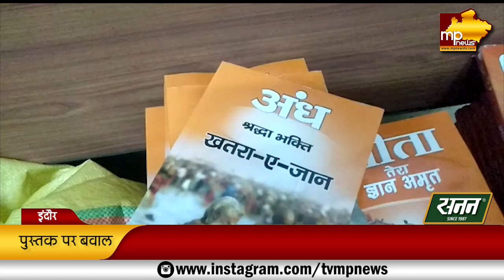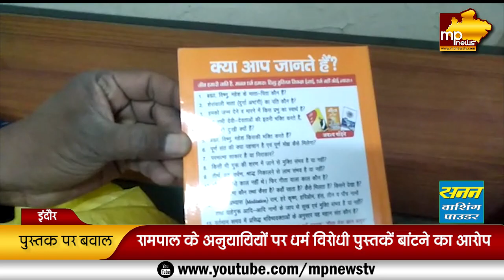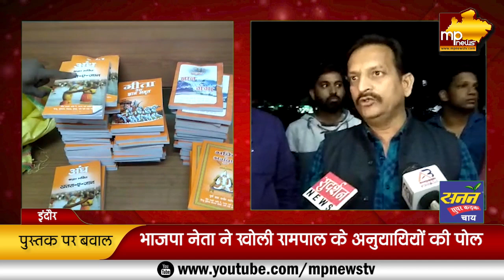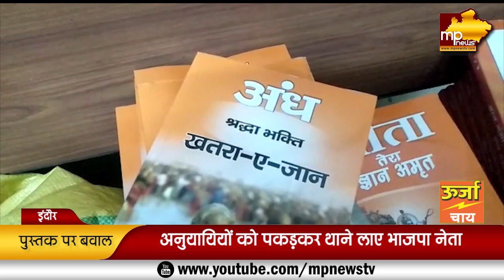भाजपा नेता ने खोली रामपाल के अनुयायियों की पोल, धर्म विरोधी किताब पर बवाल! MP News Datiya